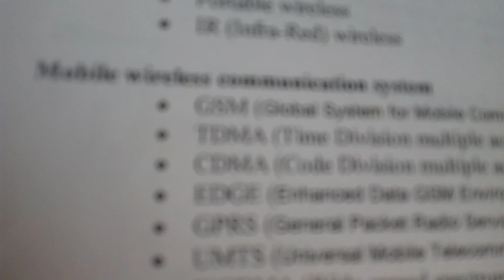Im studying! Do you Guys Study Everyday except Sunday? 😊🤗❄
Sorry for not Uploading my videos 😫😫❄❄I Was Little Busy Or Having Painful Panic Attack! Well!